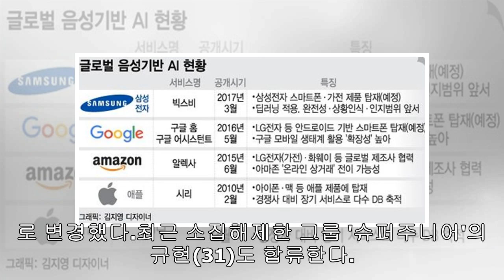강식당2 영업 종료···'화랑이 반한 맛 강볶이' 31일 첫선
tvN '강식당2' ⓒ인스타그램【서울=뉴시스】최지윤 기자 = tvN '강식당2'가 영업을 종료했다.'강식당' 측은 11일 인스타그램을 통해 "강식당 영업이 종료됐다. 강식당을 찾아준 많은 분들께 감사드린다"며 "강식당2 강호동 이수근 은지원 안재현 송민호 피오 곧만나요 쓰담쓰담"이라고 전했다. 사진에는 멤버 강호동(49)과 이수근(44), 은지원(41), 안재현(32), 송민호(26), 그룹 '블락비'의 피오(26)가 영업 준비로 분주한 모습이 담겼다. 이수근 뒤로 '화랑이 반한 맛 강볶이'라는 간판이 시선을 끌었다...